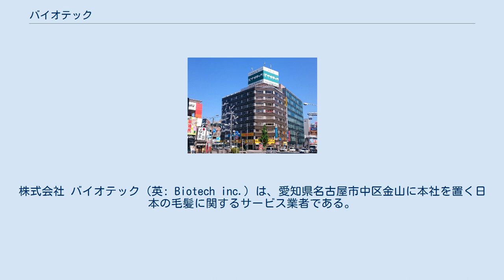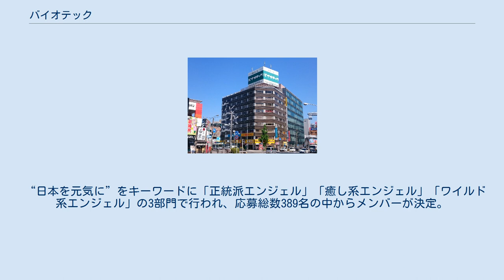バイオテック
金山_(名古屋市)
株式会社 バイオテック（英: Biotech inc.）は、愛知県名古屋市中区金山に本社を置く日本の毛髪に関するサービス業者である。
 1981年（昭和56年）1月に創業以来、「育毛一筋」をスローガンに、脱毛研究の原因究明に始まる「育毛システム」で業界初の特許（特許第1396867号）を取得。
現在は東京、大阪、名古屋、福岡など全国に直営60店舗、フランチャイズ7店舗（2009年4月現在）の店舗網を持つ。
 現在はCMキャラクターに、格闘家の角田信朗を起用。
過去にはジミー大西、辰巳琢郎、渡辺裕之、倉石功、西城秀樹、髙嶋政宏らがキャラクターを務めた。
日本毛髪業協会正会員。
 キャッチコピーは｢髪、立ち向かうチカラ!」。
 創業30周年を迎えた2011年、日本の芸能事務所であるプラチナムプロダクションとのコラボレーションにより、同社のイメージガールを選出する『バイオテックエンジェルズ』プロジェクトを実施。
 “日本を元気に”をキーワードに「正統派エンジェル」「癒し系エンジェル」「ワイルド系エンジェル」の3部門で行われ、応募総数389名の中からメンバーが決定。
選ばれた3名は“BeeBee”（ビービー）というユニット名で活動を行っている。
 シングル Play The Girl 制服ガール